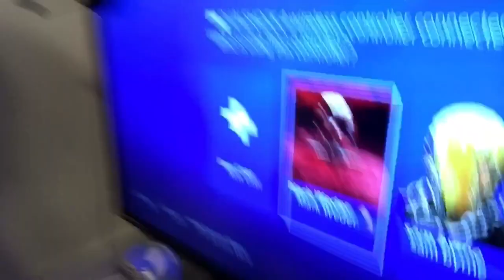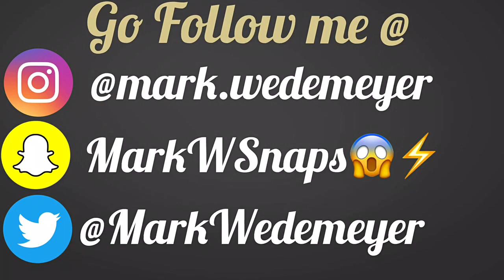In and Out Challenge at my old school!!!! Vlog #50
Shoutout to Ryan Taylor for making the in and out challenge. Go search up his channel and he makes really good bmx videos!!!